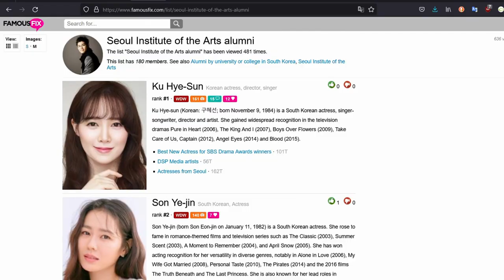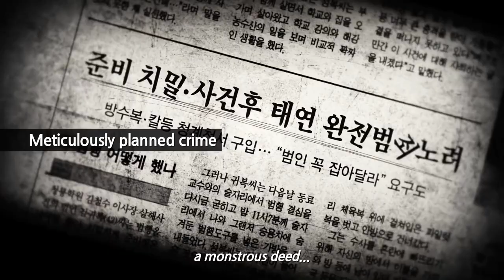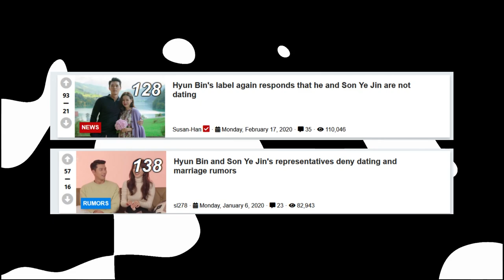Beautiful Story of Son Ye-Jin | The Nation’s First Love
Son Ye-jin is one of the most famous actresses in South Korea. She is as well known as the nation’s first love, because of her innocent schoolgirl image in The Classic. She has everything, looks, a good career, a famous handsome man and a child. How was she able to achieve all this? Well, here is the Son Ye-Jin story.